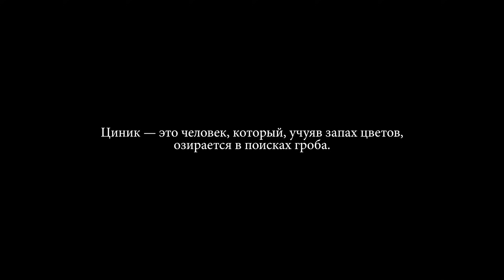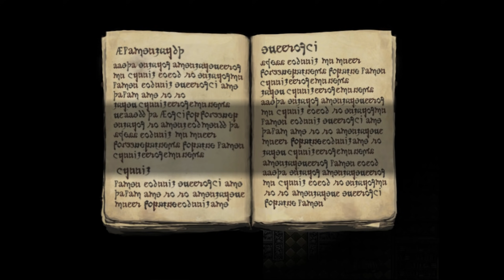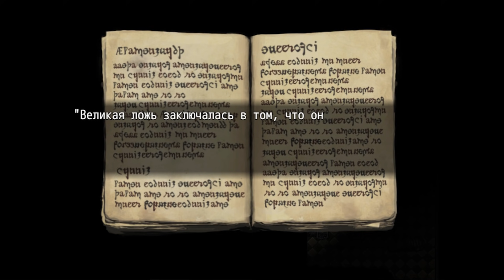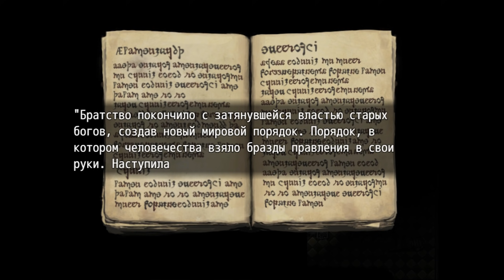ВЕЛИКАЯ БИБЛИОТЕКА | Прохождение Fear & Hunger - №11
Прохождение игры Fear & Hunger — жесткой смеси survival-хоррора и RPG-рогалика в жанре Dungeon Crawler, где четыре отважных героя отправятся в мрачные глубины подземной крепости, чтобы раскрыть все древние секреты этого проклятого места!

Осторожно! Игра содержит сцены черезмерного насилия, крови и контента не предназначенного лицам не достигшим 18 лет.